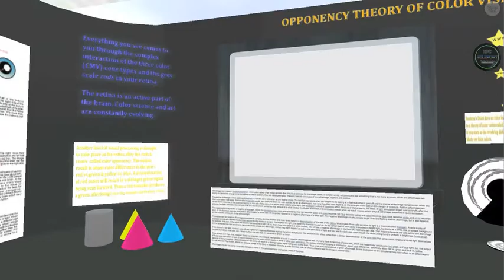SSU Virtual Design Lab, Short.mov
This is the short version of the Shawnee State University Virtual Design Lab movie. The lab was designed to help support the arts two dimensional foundations and beginning comparative arts courses. The project was supported through a WIRED Grant from the US Dept. of Labor to explore interactive digital technology. The lab itself is three floors of 100 x 100 meters each. It is virtually a book you can walk through and interact with.